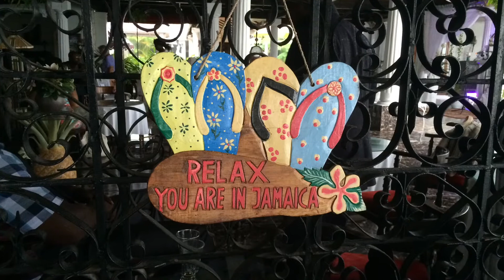Montego Bay, Jamaica 2015